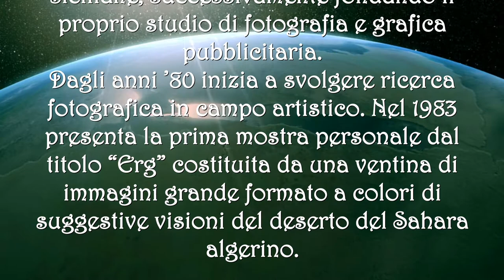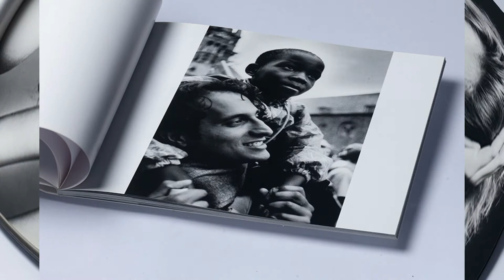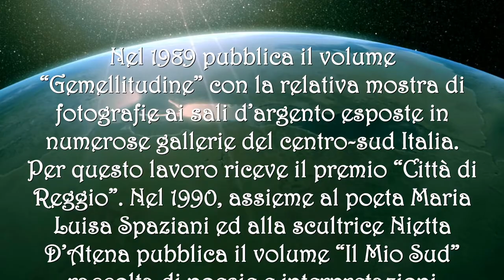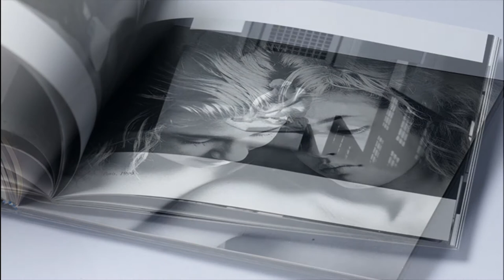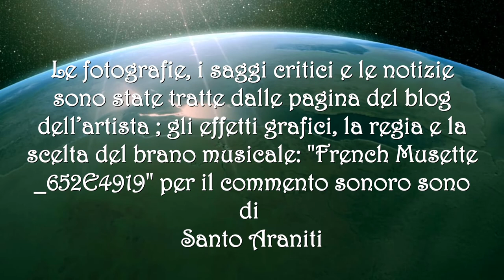2018 07 04FRANCESCO MENTO MAESTRO DI FOTOGRAFIA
Francesco Mento inizia a occuparsi di fotografia negli anni ’70. Professionalmente svolge l’attività di fotografo pubblicitario, prima collaborando con prestigiose agenzie siciliane, successivamente fondando il proprio studio di fotografia e grafica pubblicitaria.
Dagli anni ’80 inizia a svolgere ricerca fotografica in campo artistico. Nel 1983 presenta la prima mostra personale dal titolo “Erg” costituita da una ventina di immagini grande formato a colori di suggestive visioni del deserto del Sahara algerino.
Nel 1989 pubblica il volume “Gemellitudine” con la relativa mostra di fotografie ai sali d’argento esposte in numerose gallerie del centro-sud Italia. Per questo lavoro riceve il premio “Città di Reggio”. Nel 1990, assieme al poeta Maria Luisa Spaziani ed alla scultrice Nietta D’Atena pubblica il volume “Il Mio Sud” raccolta di poesie e interpretazioni fotografiche di sculture.
Negli anni ’90 si dedica alla direzione della fotografia per videoinstallazioni e cortometraggi: “Via Crucis” e “Visioni”, videoinstallazioni con la regia di Christian Bisceglia e la direzione della fotografia di Francesco Mento, ottengono riconoscimenti internazionali e sono esposte in Europa e Nord America. Il cortometraggio “Tre Case”, per la regia di Nicola Calì e direzione della fotografia di Francesco Mento, vince il premio Messina Film Festival.
Dirige la fotografia del cortometraggio “Capolinea” del regista Arturo Rosetto Aiello. Nel 2006 pubblica il libro “Piccole Storie” con la relativa mostra di immagini di reportage. Dal 2010 insegna Fotografia all’Accademia di Belle Arti di Reggio Calabria. Ha pubblicato i saggi: “L’Estetica del Falso” e “Lo Sguardo Donato” edizioni Città del Sole. Nel 2014 fonda la rivista Argentique, unica pubblicazione al mondo dedicata ad autori internazionali che utilizzano la fotografia a pellicola. Nel 2017 presenta la performance espositiva “Dichiarazione di Dipendenza”.